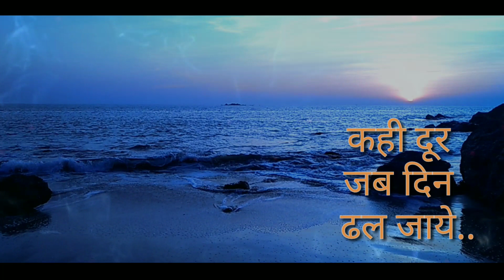Kahi door jab din dhal jaaye..Best song and shooting ...कही दूर जब दिन ढल जाये ..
Excellent Song of movie Anand.. Nicely acted by Legend Rajesh Kanna.
.Evergreen Song.